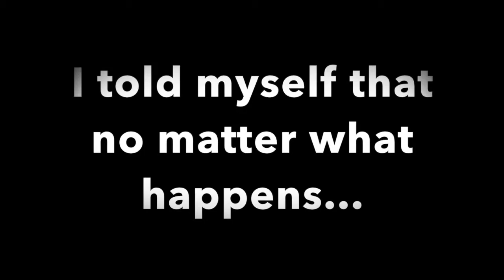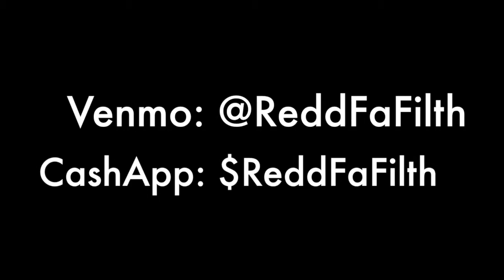I am the Mx Queen of 2020 - my first win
This was such an enriching experience. Even though I was nervous at first, I am glad I joined this competition. I am so proud of myself and I feel so good finally winning and getting to wear the gorgeous crown atop my head. Thank you to everyone who has ever believed in me. I dedicate this to you!

Outfit by Vivien Gabor
Ring by Elea's Closet
Hair, Makeup, & Nails by me